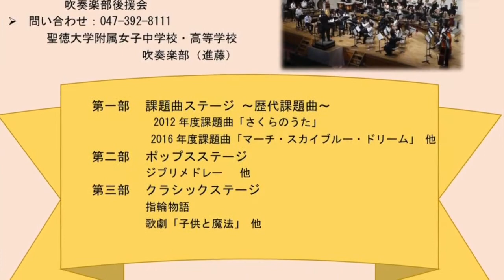20170221吹奏楽部第28回定期演奏会プログラム紹介動画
聖徳大学附属女子中学校高等学校吹奏楽部
フェニーチェ・ウインドアンサンブル
開場　　１３：００
開演　　１３：３０
会場　　聖徳大学川並香順記念講堂
演奏プログラムと定期演奏会に向けての活動を紹介いたします